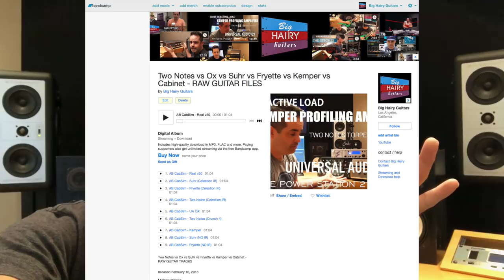Two Notes vs Ox vs... RAW GUITAR FILES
Raw guitar stems from the Two Notes vs Ox vs Suhr vs Fryette vs Kemper vs Cabinet video.